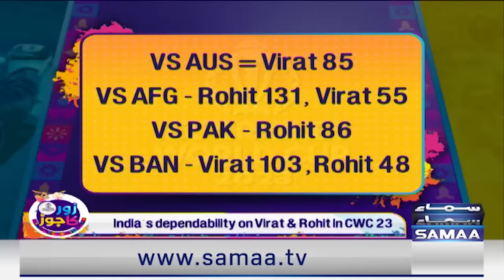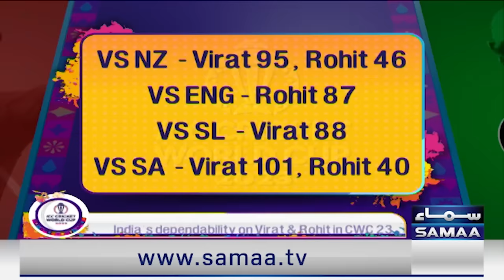Shahid Afridi Praises Virat Kohli's Batting | Mushtaq Ahmed | Muhammad Yousuf | SAMAA TV